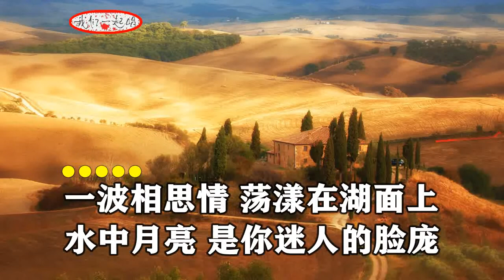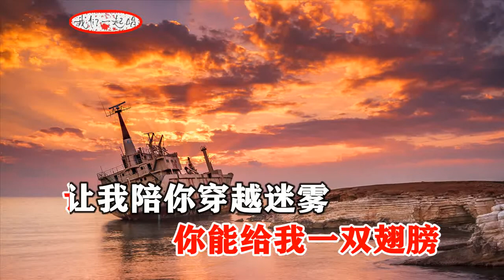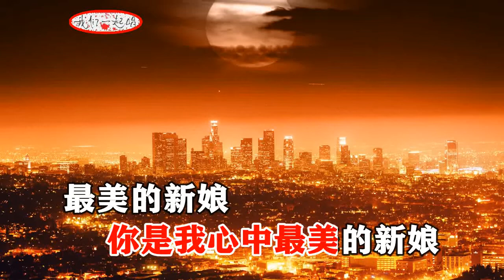雨禾 醉月亮 MTV